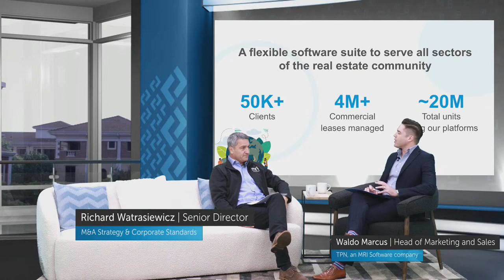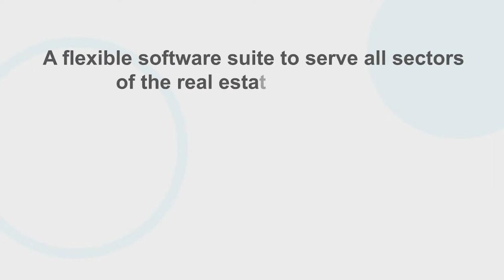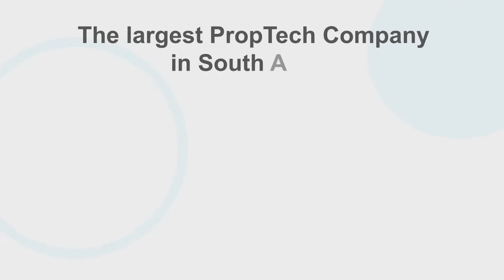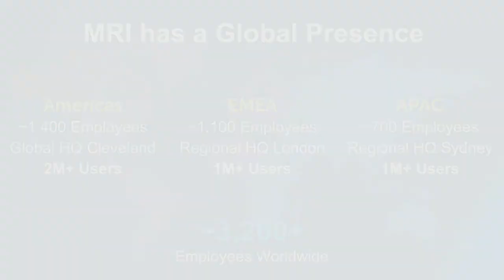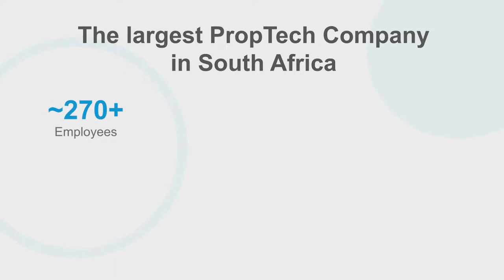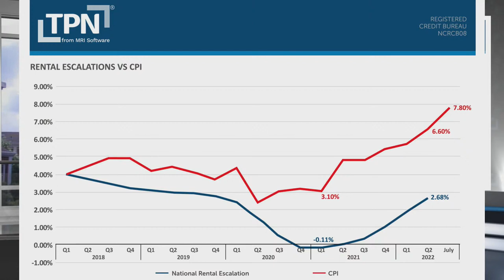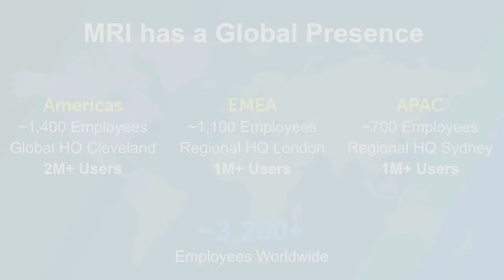The new TPN Residential Multi-let Lease Agreement explained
A well drafted Multi-let Lease Agreement offers many unique elements to mitigate a landlord’s risk, improve returns and ensure that tenants opting to reside in multi-tenanted accommodation are safe.
In this webinar, the TPN Legal team summarise these benefits and clarify how and why this type of lease agreement has the opportunity to improve cash flow and returns for you.

Chapters:
00:00 – Exciting announcement from MRI Software and TPN!
07:30 – Who is MRI Software?
10:03 – National Residential Gross Yield & Rental Escalations 2022
11:15 – Why is a Multi-let Lease Agreement so beneficial for landlords?
15:40 – How does a Multi-let Lease benefit the tenant?
18:20 – How important are House Rules in a Multi-let Lease?
20:52 – Does the Multi-Let Lease replace the TPN Student Lease Agreement?
22:10 – Is it legal to discriminate against pet owners in House Rules?
25:00 – House Rules not attached to the Lease Agreement are unenforceable!
26:30 – If one of the tenants cancel, is the Multi-let Lease still valid?
27:32 – Who is responsible for maintaining the communal area in a house-share?
29:17 – What are short-term consumables, and who is responsible for maintaining them?
31:44 – How does a landlord deal with a tenant that does not pay in a Multi-let Lease Agreement?
34:04 – How does suretyship work in a Multi-let Lease Agreement?
36:24 – Should you sign one Multi-Let Lease per tenant, or one per property?
38:16 – Is it legal to stipulate that your property is for female tenants only?
40:45 – When should the Multi-let Lease be chosen over the TPN Residential Lease Agreement?
41:42 – How would you address pre-paid electricity and water in the property?
43:00 – How does the TPN Multi-let Lease Agreement deal with the commission of property practitioners?